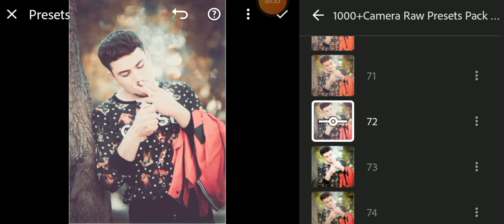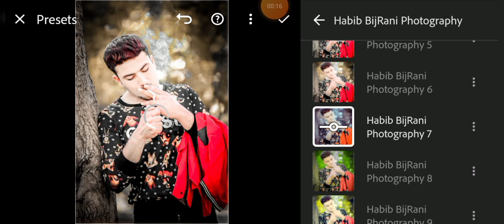Top 1000+ Lightroom Mobile Presets | Latest Presets Lightroom | Best Presets 2023 | Photo Editing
Note:-
● Don't Skip video so you can find a password

✡ Moʀᴇ Toᴘ Lιԍнтʀooм Pʀᴇsᴇтs Vιᴅᴇos ➤

Photos,videos,images or clips used for YouTube or Google in this video  are only for educational purposes  and are protected by the fair use law, section 107 used for commentary, criticism,news reporting or education for transformative use.